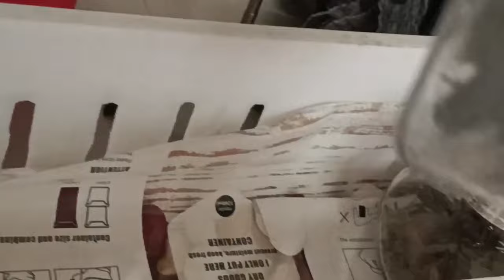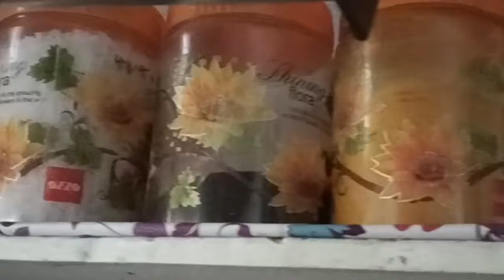కిచెన్ ఎప్పుడు నీట్ గా ఉండాలి అంటే ఇలా చేయండి//home cleaning step by step//pallavi trending vlogs